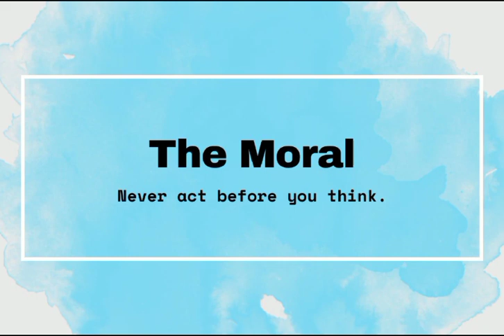The Golden Egg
Video by C3TECH ACADEMY Kids